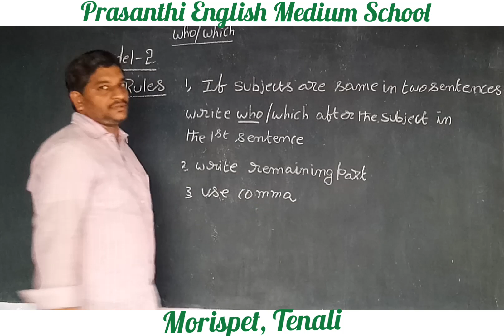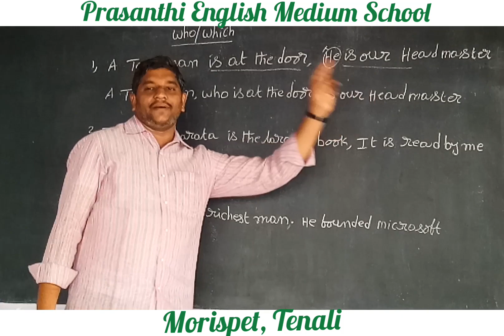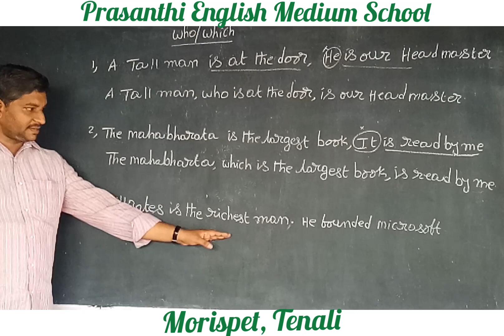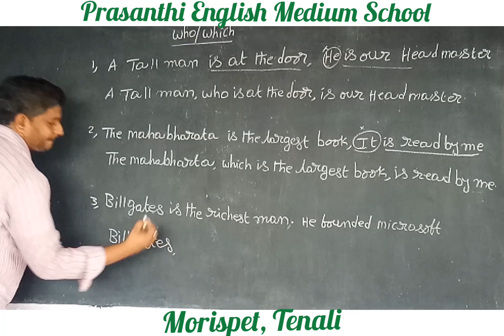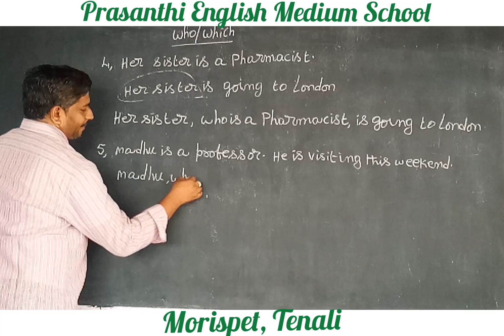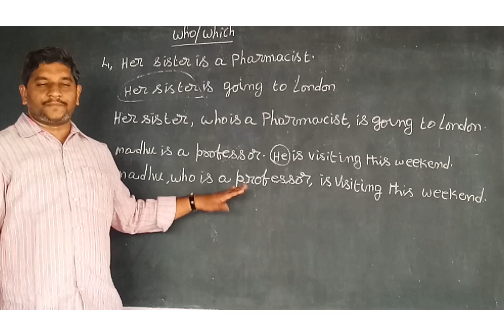June 15, 2020